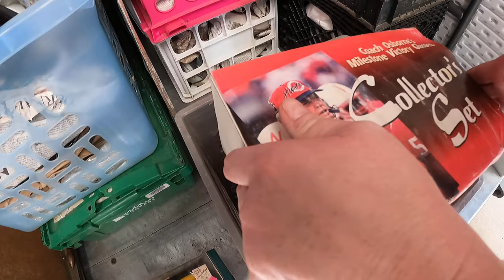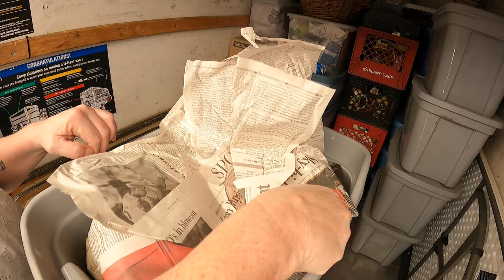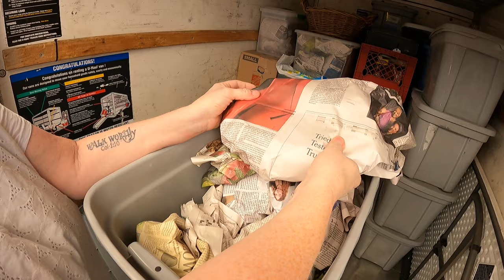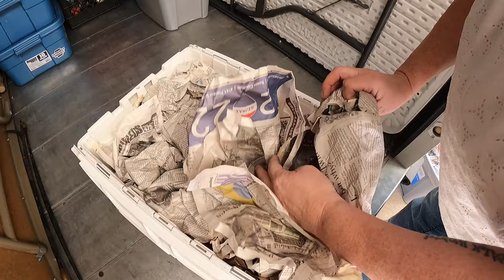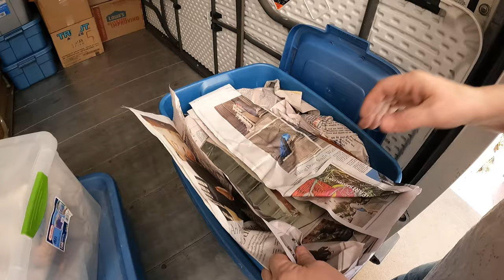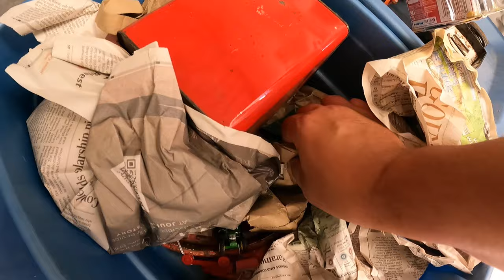$400 Buyout in a SALVAGE YARD???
We found ourselves with another trailer full of items to flip, but this came from a salvage yard!